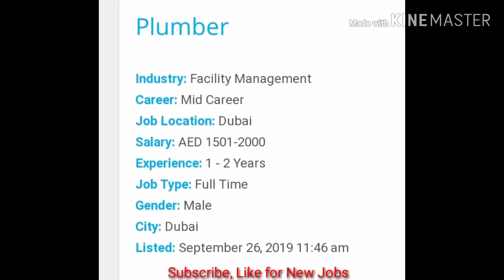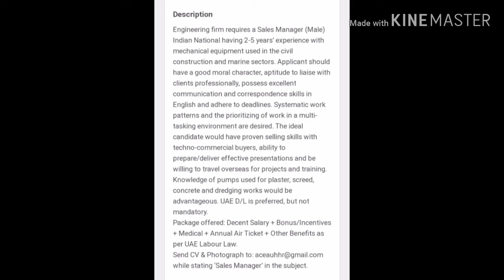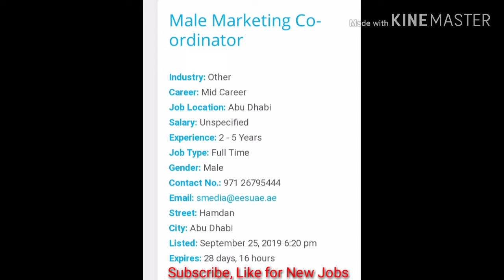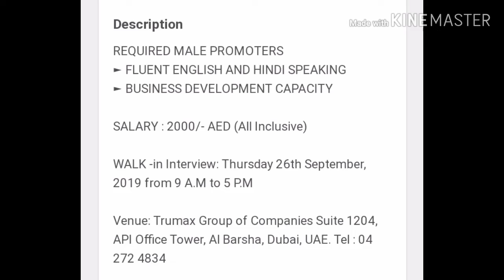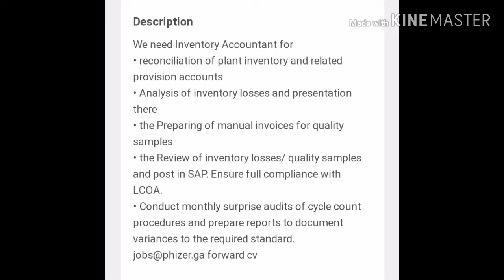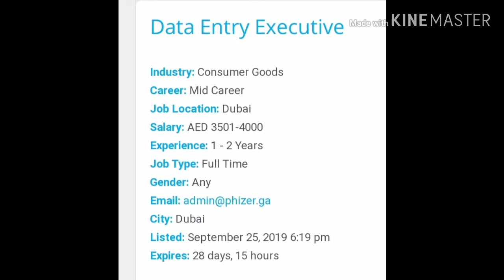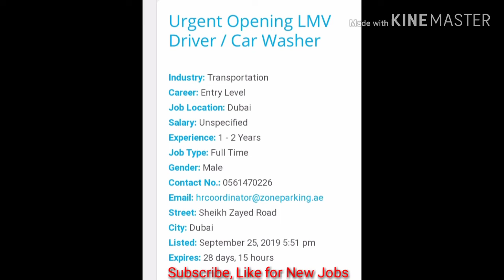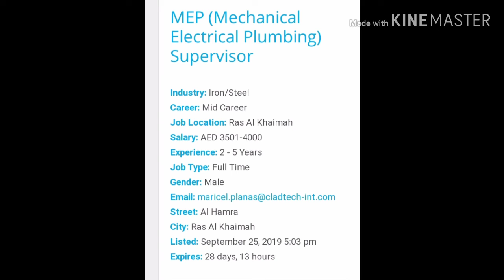Jobs in Uae September 2019 online Apply | Uae latest vacancy 2019 | Dubai jobs for freshers 2019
Jobs in Uae September 2019 online Apply, Uae latest vacancy 2019, Dubai jobs for freshers 2019, Hindi, Urdu

Uniquejobs international,
uniquejobs international
hindi urdu
dubai hotel
Dubai Jobs
uniquejobs international
10th pass job in gulf
12th pass job in dubai
12th pass job in gulf

[. uniquejobs international. ]